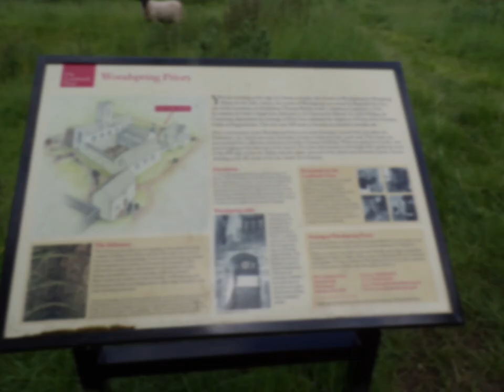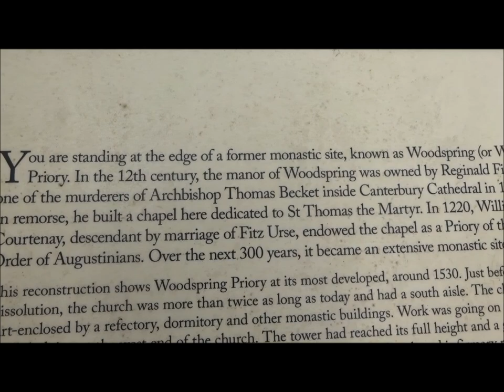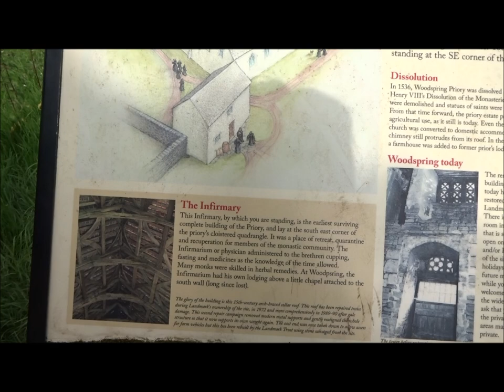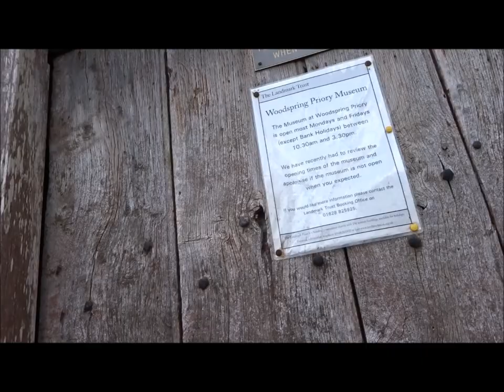A Walk From Kewstoke to Sand Point, Part II, 'Woodspring Priory' by Sheila, May 25th 2024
I have visited the Priory many many times and videoed and taken photos on other visits and in greater detail. Other videos can be found on  my YouTube over a period of 15 years using  cameras varying in quality.I find the  priory and its grounds healing, soothing and peaceful.The Priory has a long history and is dedicated to The Archbishop of Canterbury Thomas a Becket who was murdered by a founder of the Priory---The building was  much larger in the past and may have been on a scale similar to Glastonbury Abbey---The museum  within is  very good but the opening times do vary.
On the walk, this day I am basically just passing thru but love to visit and walk thru the orchard before  continuing with my gentle quiet walk heading for Sand Point on this very beautiful Spring day with an abundance of wild flowers full of colour on display.